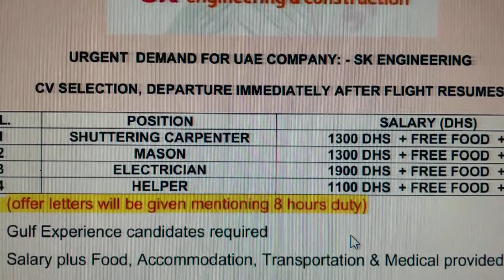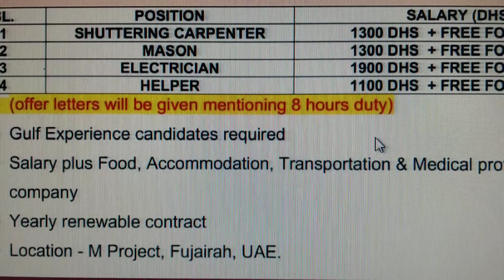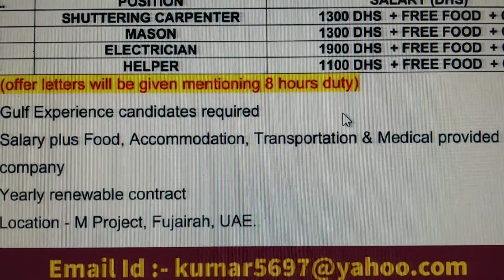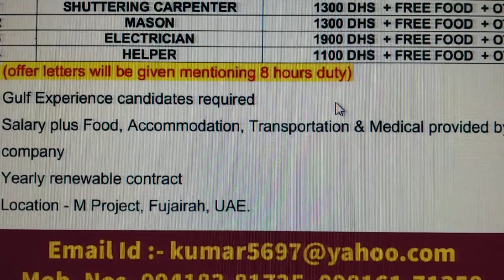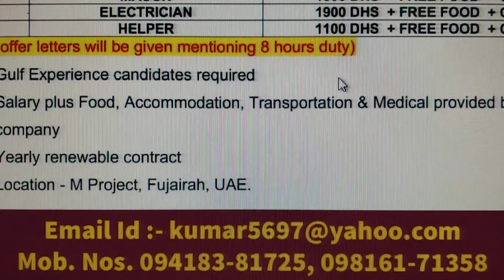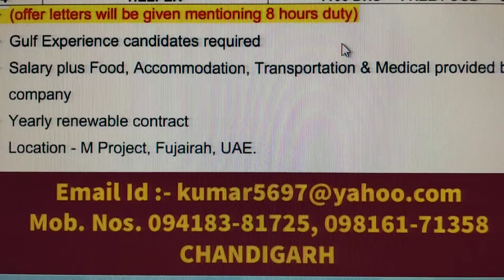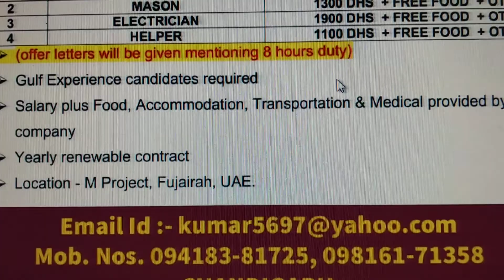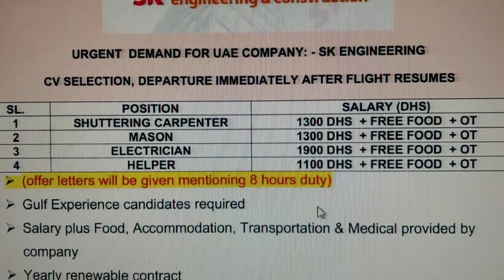FOREIGN JOBS (U.A.E./DUBAI) M.Ph.094183-81725, 7070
CIVIL CATEGORIES JOBS AVAILABLE FOR DUBAI/U.A.E.